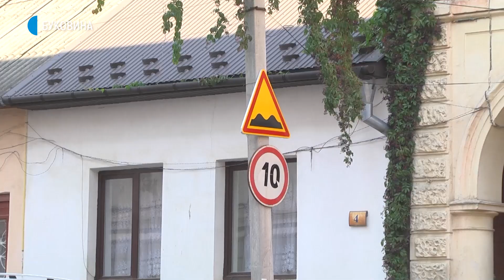Машини не заїжджають, а мешканці обходять ями: дорога на вулиці Богуна майже зруйнована